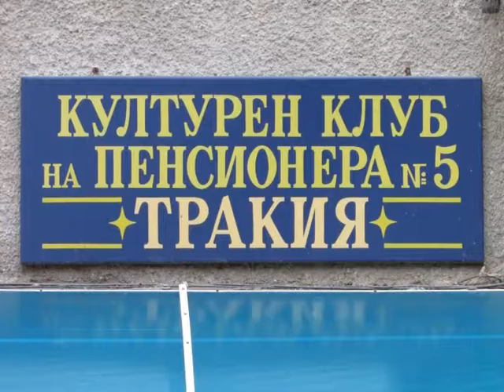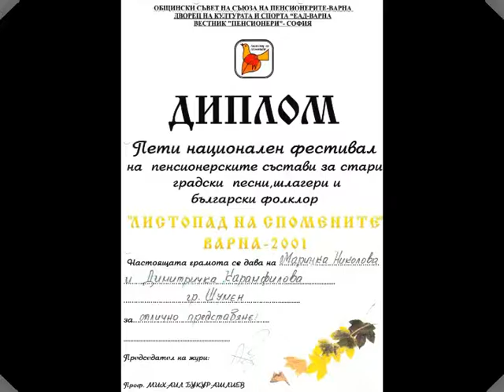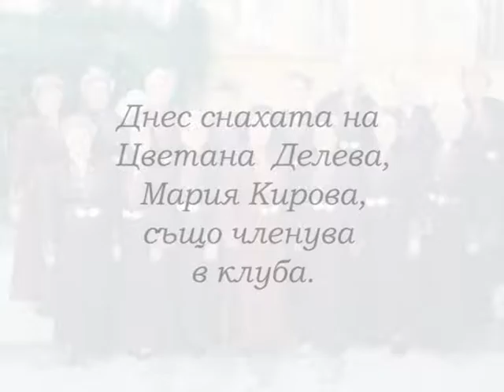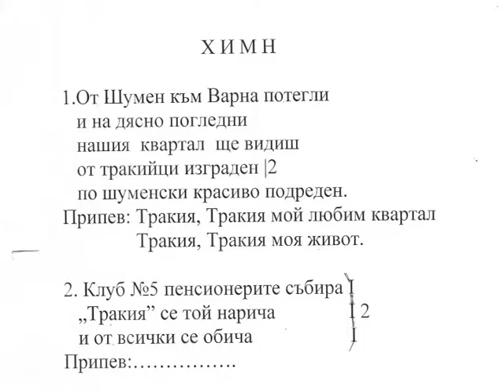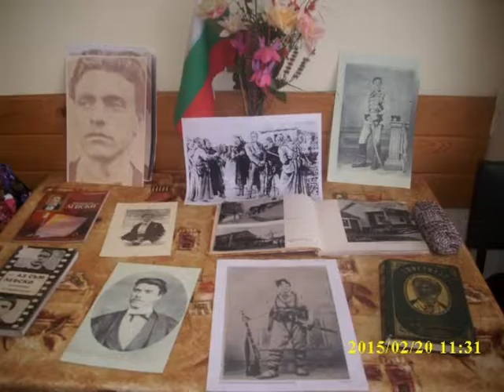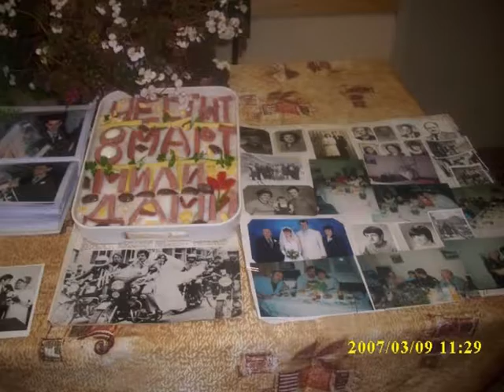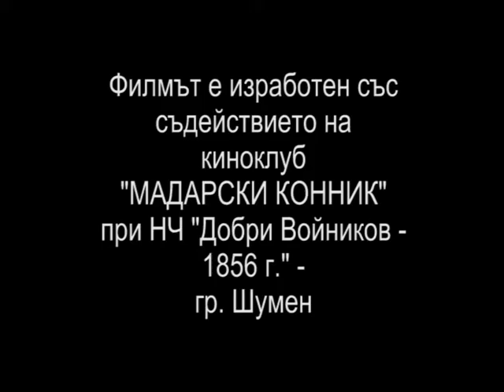КЛУБ ЛЮБИМ - НАШ ВТОРИ ДОМ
Документален филм за 40-годишния юбилей на Културния клуб на пенсионера № 5 "Тракия" от едноименния шуменски квартал